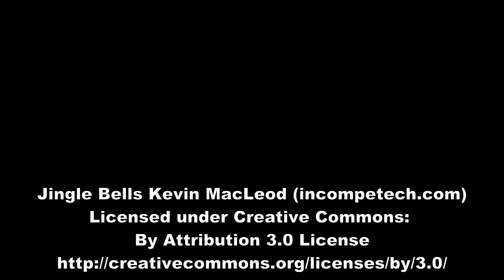The Produce Reporter Week in Review - December 21, 2023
While everyone's already got their Out of Office plans set up, Pamela and Greg break down the top stories of a big news week: outbreak updates, spinach recalls, mergers & acquisitions, and oh, just a little federal indictment to name a few.